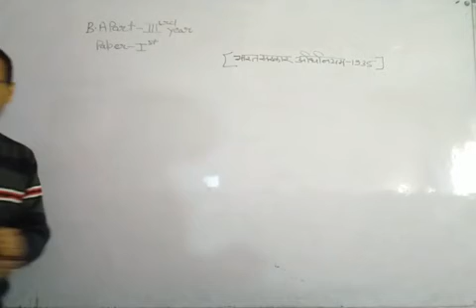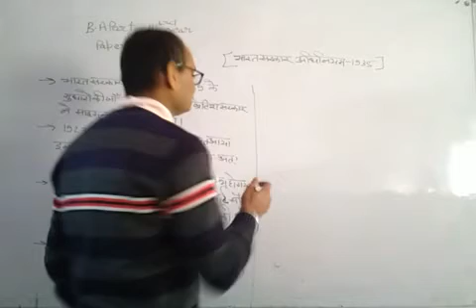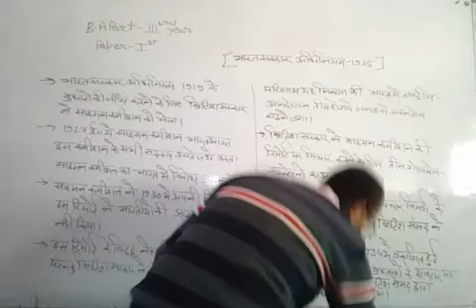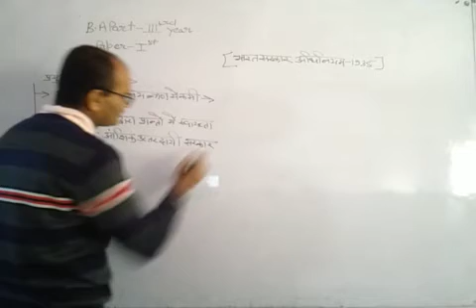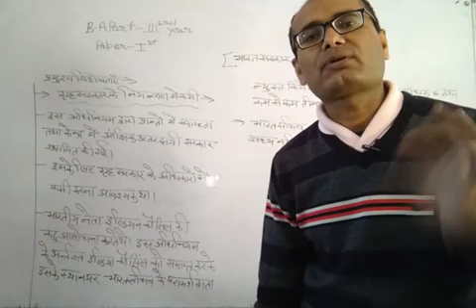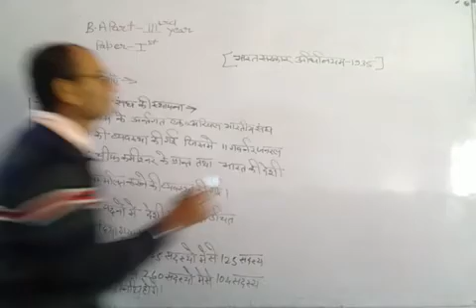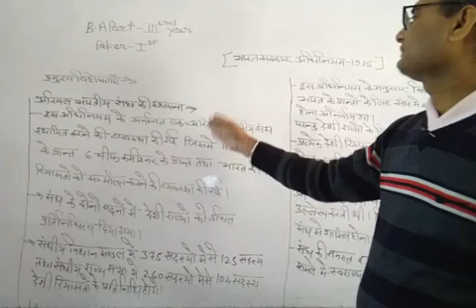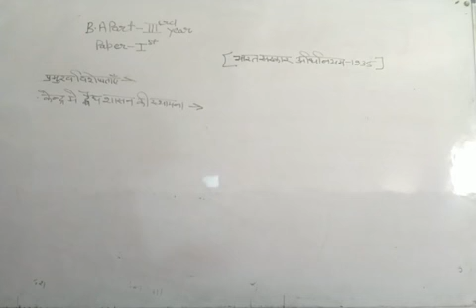B.A.Part-III History Paper-I, Unit-III ( भारत सरकार अधिनियम1935 ) Part- 1/4 By Bhawani Sir